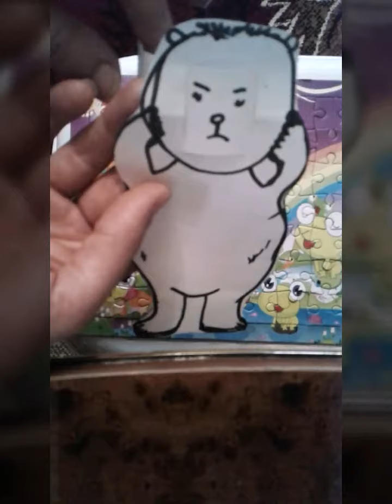Mustafanin yeni oyuncağı..